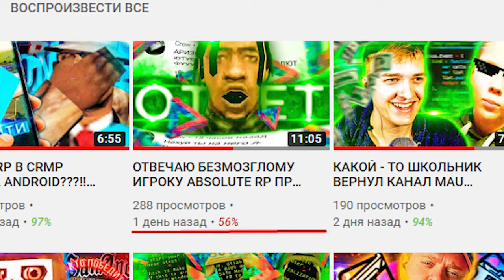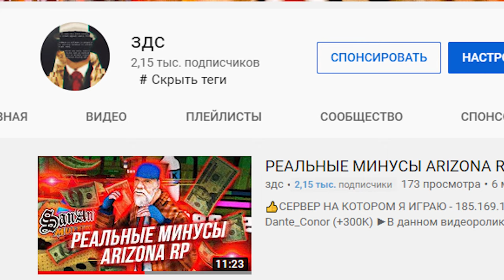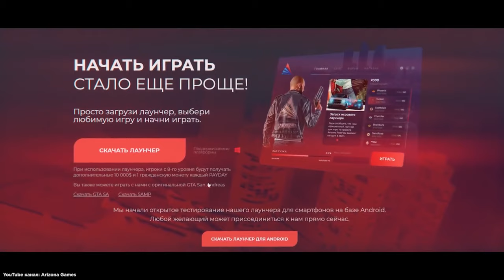ARIZONA MOBILE RP РЕАЛЬНЫЕ МИНУСЫ НА SAMP ANDROID